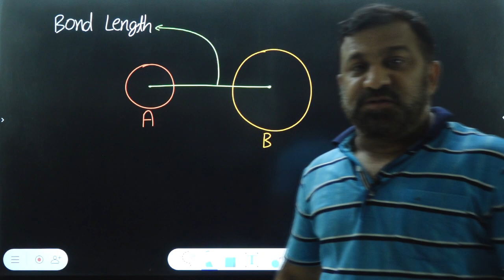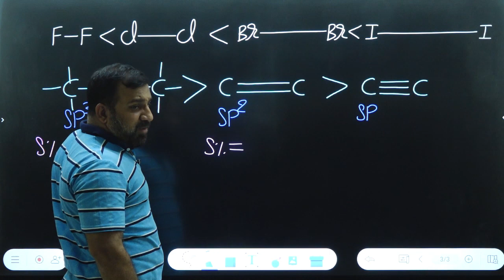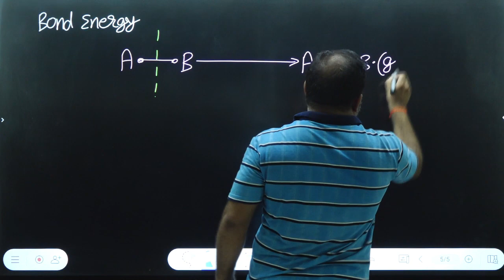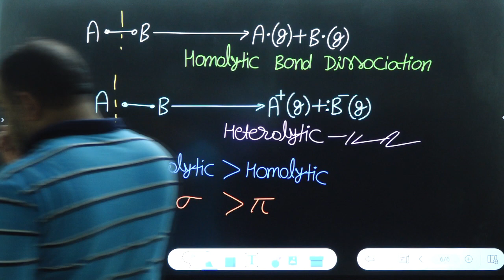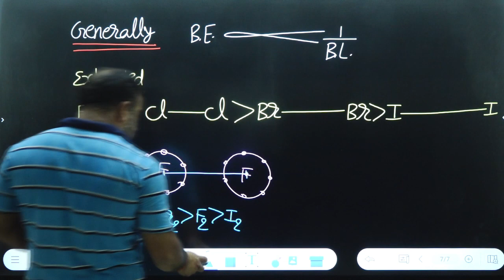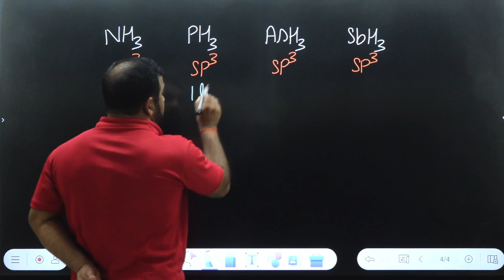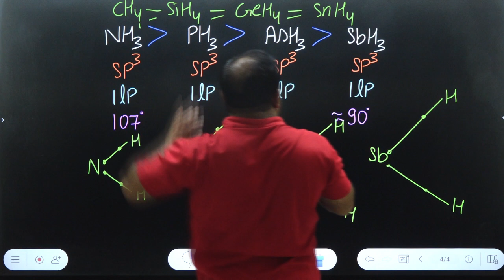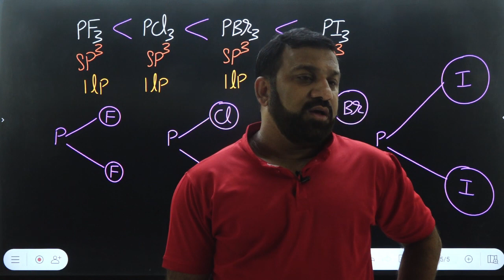Bond Length, Bond Energy & Bond Angle | Chemistry | For JEE & NEET